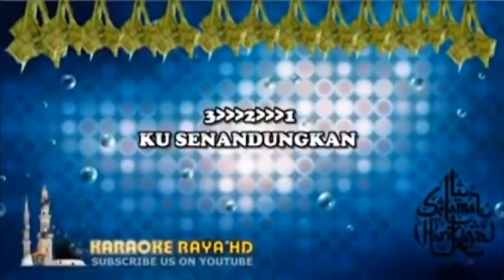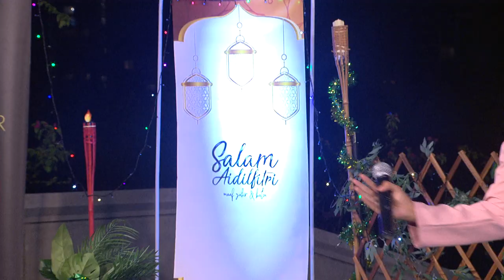SELAMAT MALAM MALAYSIA KHAS RAYA - NADHIR & SYAFIQAH -SUASANA HARI RAYA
15 MEI 2021
Persembahan pembukaan oleh Pengacara Nadhir Nordin & Syafiqah Ishak